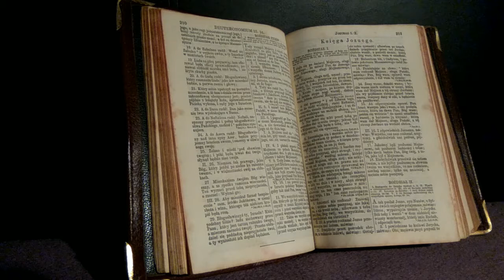Zbawienie w Chrystusie 13 listopad